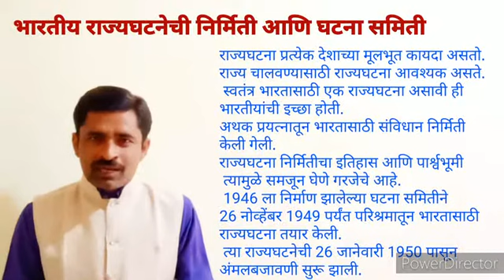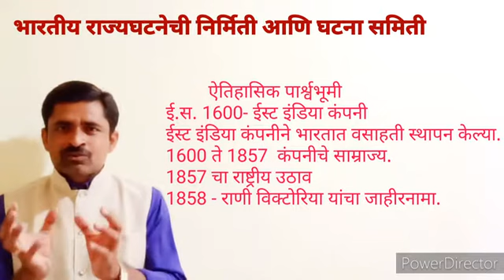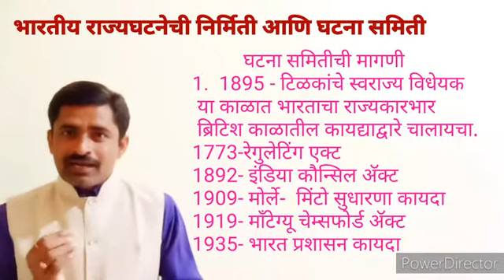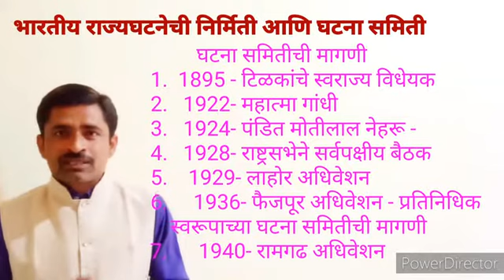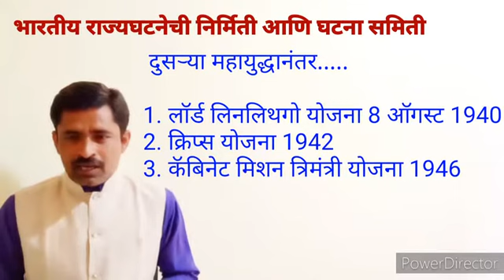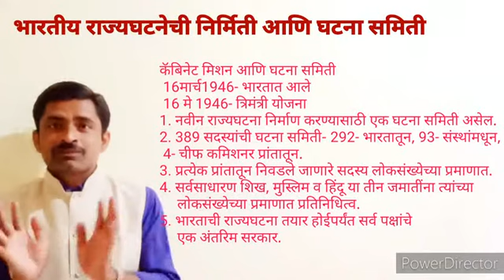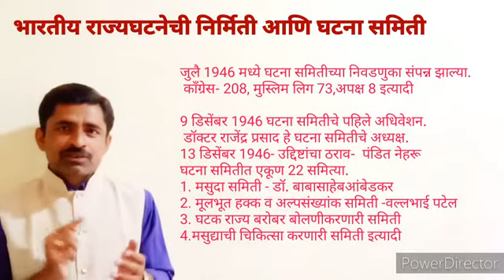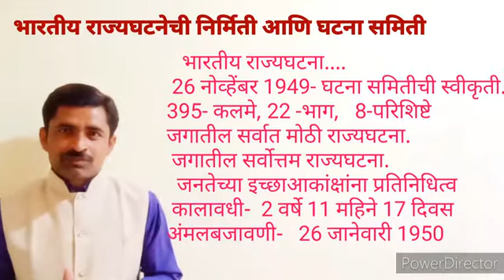भारतीय राज्यघटनेची निर्मिती आणि घटना समिती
भारतीय राज्यघटना 26 जानेवारी 1950 रोजी अमलात आली असली तरी या राज्यघटनेच्या निर्मितीचा एक प्रदीर्घ अशा स्वरूपाचा इतिहास आहे.
ब्रिटिश साम्राज्याच्या अंतर्गत स्वातंत्र्याचा लढा लढत असताना भारतीयांनीस्वातंत्र्याबरोबरच भारतासाठी राज्यघटना निर्माण करण्याकरिता एका घटना समितीची मागणी पुढे केली.
#1895 टिळकांचे स्वराज्य विधेयक
#1922 महात्मा गांधींची भूमिका
#1924 मध्ये पंडित मोतीलाल नेहरू यांनी मध्यवर्ती कायदेमंडळात घटना समितीची मागणी केली.
#1928 राष्ट्रीय सभेने सर्वपक्षीय बैठकीचे आयोजन
#1929 पूर्ण स्वराज्याचा ठराव
#1936 राष्ट्रसभेचे फैजपुर अधिवेशन
#1940 राष्ट्रसभेचेरामगड अधिवेशन
दुसरे महायुद्ध
ऑगस्ट योजना
#1942 क्रिप्स योजना
1945कॅबिनेट मिशन
कॅबिनेट मिशन नुसार 389 सदस्यांच्या घटना समितीची निवडणूक संपन्न झाली आणि त्यानंतर 9 डिसेंबर 1946 ला घटना समितीचे पहिले अधिवेशन सुरू झाले. 26 नोव्हेंबर 1949रोजी राज्यघटनेचा मसुदा स्वीकृत करण्यात आला. याचा अर्थ 2 वर्षे 11 महिने 17 दिवस अथक परिश्रमातून भारतासाठी राज्य घटना तयार करण्याचे काम पूर्ण झाले. या राज्यघटनेची अंमलबजावणी 26 जानेवारी 1950 पासून सुरु केली.